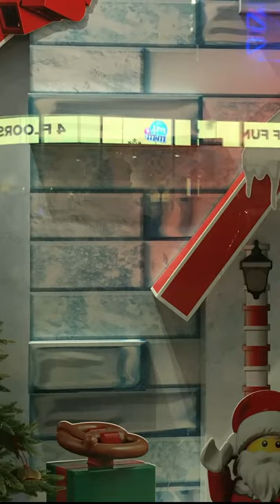LONDON LEGO STORE FESTIVE TOUR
On the build up to Christmas I found myself at LONDON's epic LEGO store in Leicester Square. Inside I found lots of festive Christmas goodies including sets and statues - so I thought for everyone who can't make it into London - I'd bring the LEGO store to you!

From my visit there will be an unexpected LEGO haul coming next week - you can also expect a short around that as well :)

Enjoy - Cheers Greg

If you would like to see my other shorts please check my shorts Playlist.

If you would like to watch me unboxing and building this years Nutcracker Brickheadz, follow this link:

For up to date news on the world of LEGO and LONDON BRIDGE BRICKS please follow the channel on:

LEGO, the LEGO logo and the minifigure are trademark, of the LEGO Group.

Cheers